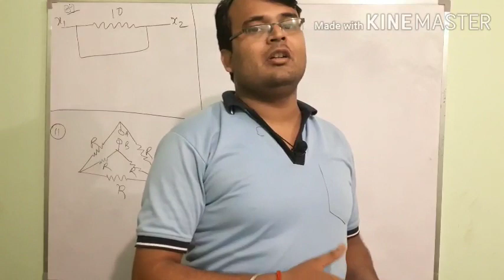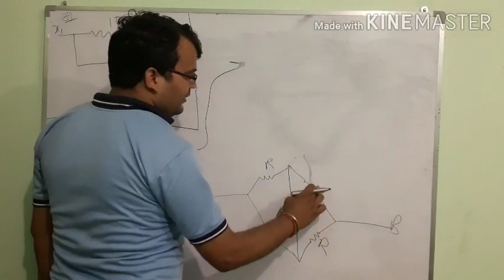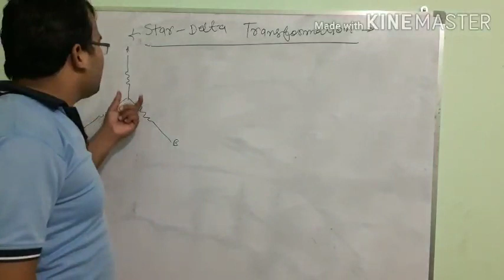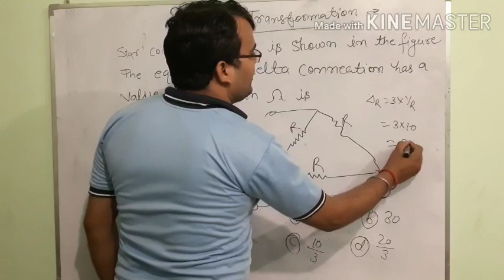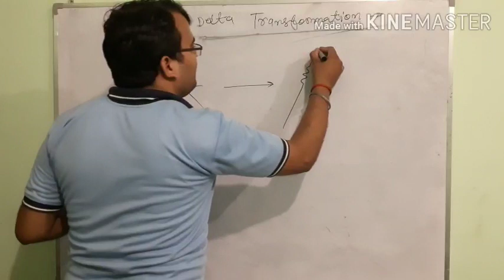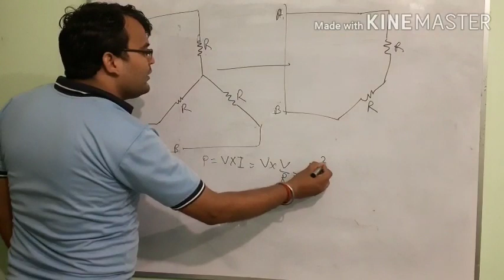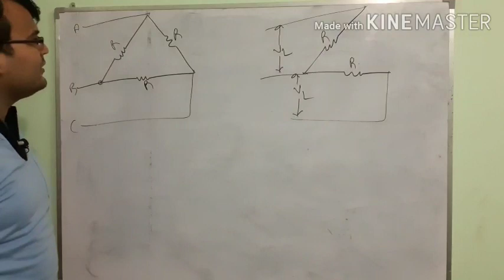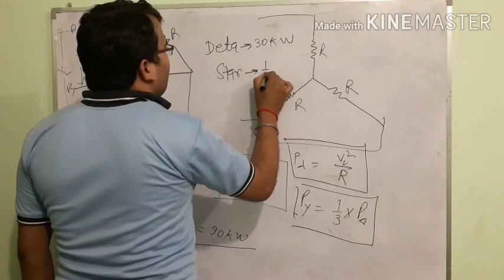Star Delta transformation at plteform of vaibhav advance learning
In this vedio star Delta transformation has been given with detailed explanation.Power formula has also been given.
So learn this topic and get advatange.
Faculty name-Bipin kumar dubey eight year teaching experience in MMGB polytechnic sikariganj gorakhpur.